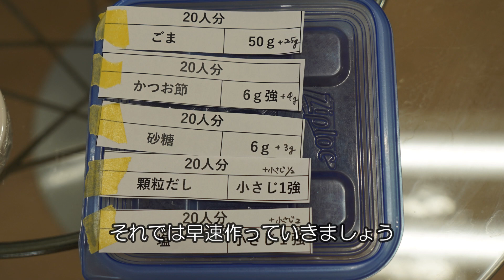【ごまがつお味】手作りふりかけ ～管理栄養士による健康レシピ～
当院では毎月糖尿病教室を実施していますが、その時のメニューをみなさんにお届けするコーナーです。
今回のメニューは「手作りふりかけ」です。
ごまガツオ味でご飯が進みます！簡単にできますのでぜひ皆さんもご自宅で作ってみてください。

谷田病院のホームページ

当院の採用に関しては下記の採用情報をご覧ください。

または下記よりお申込み下さい。